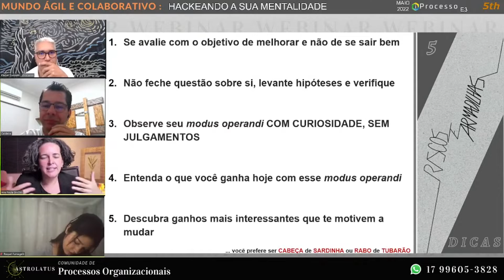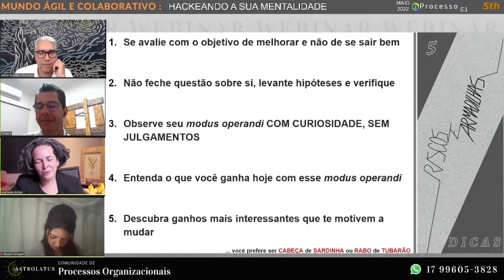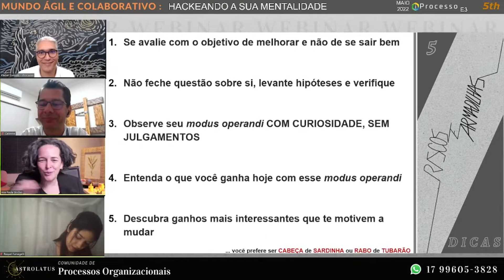5th Ed3 WEBINAR 5 DICAS ESPECIALISTA